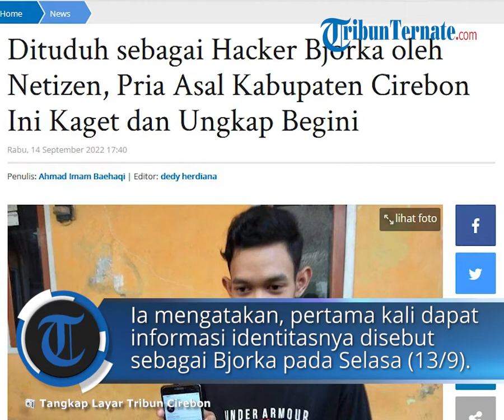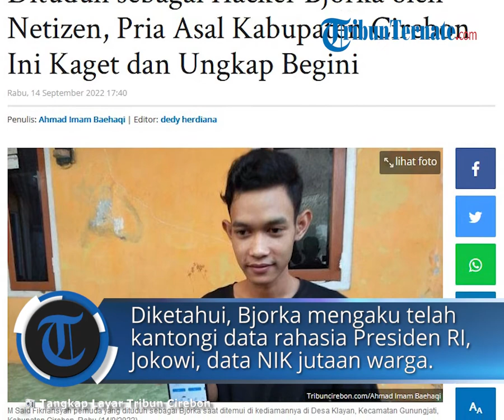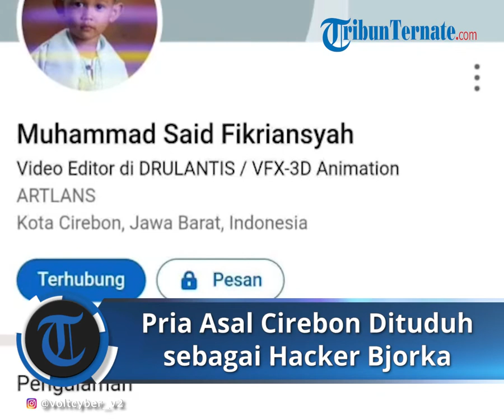Kagetnya Said Fikriansyah Remaja di Cirebon yang Dituduh Sebagai Hacker Bjorka, Ngaku Sempat Takut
TRIBUN-VIDEO.COM - Jagat digegerkan dengan identitas hacker Bjorka yang meretas situs lembaga negara dan mengaku telah mencuri sejumlah data penting.

Akun Instagram @volt_anonym menyebutkan identitas Bjorka adalah M Said Fikriansyah warga Desa Klayan, Kecamatan Gunungjati, Kabupaten Cirebon, yang berprofesi sebagai video editor.

Namun, pemuda berusia 17 tahun tersebut secara tegas membantah dirinya merupakan hacker Bjorka.

Sebab, ia hanyalah video editor biasa.

"Saya bukan Bjorka, hacker yang saat ini ramai diperbincangkan di mana-mana," ujar M Said Fikriansyah saat ditemui di kediamannya, Rabu (14/9/2022) sore.

Ia mengatakan, pertama kali mendapat informasi tentang identitasnya yang disebut sebagai Bjorka pada Selasa (13/9/2022) pagi.

Saat itu, Said merasa khawatir dan sempat ketakutan, karena sama sekali tidak tahu-menahu tentang aksi peretasan yang dilakukan Bjorka.

Bahkan, pihaknya mengaku tidak pernah sekalipun mengakses dark web yang kerap digunakan para hacker saat melakukan aksi peretasan.

"Saya kaget juga, tiba-tiba nama saya disebut-sebut sebagai Bjorka. Padahal, enggak tahu sama sekali siapa itu Bjorka," kata M Said Fikriansyah.

Seperti diketahui, Bjorka saat ini tengah ramai menjadi perbincangan karena telah meretas situs sejumlah lembaga negara.

Bahkan, Bjorka juga mengaku telah mengantongi data rahasia Presiden RI, Joko Widodo, data NIK jutaan warga, dan lainnya.

Pemerintah juga diketahui telah membentuk tim khusus untuk membendung aksi peretasan yang dilakukan Bjorka.

Artikel ini telah tayang di TribunCirebon.com dengan judul Dituduh sebagai Hacker Bjorka oleh Netizen, Pria Asal Kabupaten Cirebon Ini Kaget dan Ungkap Begini,
Penulis: Ahmad Imam Baehaqi | Editor: dedy herdiana